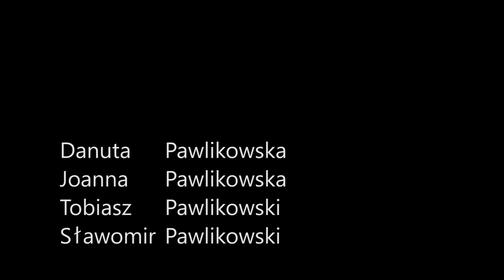Freedom Is Beautiful (Short Documentary)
This short documentary is based on a theme ‘Journey’, which appears in the film twice. Firstly, as family picks up their grandmother for a journey home for Easter. For a second time  when a grandmother remembers the exile to Siberia.

The historical context is that, on the 1st September 1939 Nazi Germany attacked Poland from the west, and Soviet Russia on the 17th September from the east. While German Nazis were murdering people with origin other than Aryan in gas chambers, the exiles to Siberia are perhaps less known. It was a form of genocide, as only few people survived the inhumanly conditions. Most of them died in hunger and suffering. The total amount of deported people is estimated to be 900 000. My Grandma is a Siberia Exile survivor.